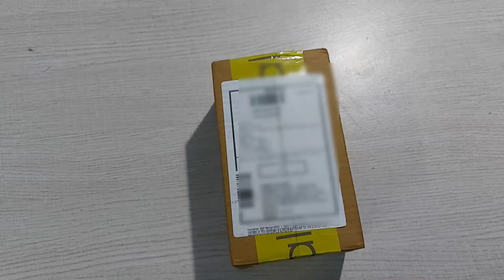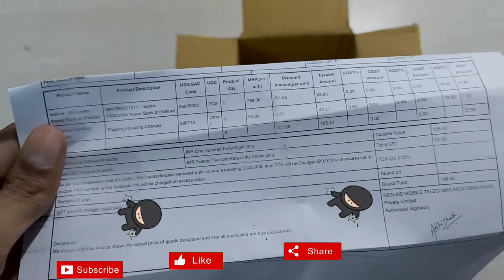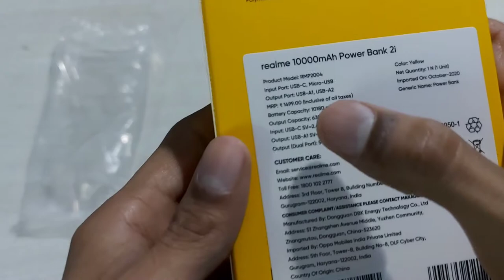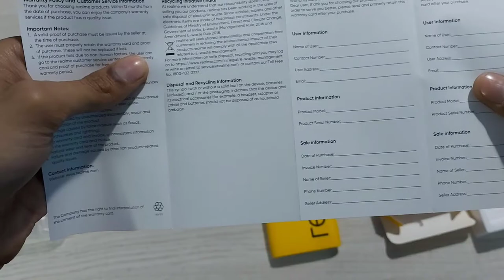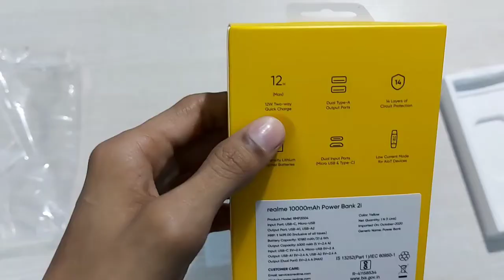Realme Power Bank 2i Unboxing || Only For ₹149||10000mah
Hello friends,
In this video I have done a Unboxing of realme power bank 2i 10000mah which i got for 149 only with proof. Comment your suggestions and feedback & ideas for this channel.